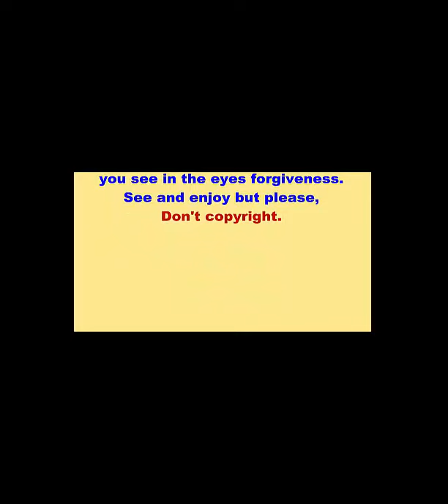Above all, there is no love on her, listen to this song, the girl's face, tears come to regret it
Its so video calls are a thing of the shoo Annapurna aka ?We are always told relatives can call straightforwardly and through, yet some in our general public to bolt Are barrette chalice video call specifically Sex and linage Samara chalice Chan, the Face book clients now utilize Messenger can voice and video calls. Face book has the favorable position for the nation since last Thursday. This administration is additionally accessible in a few nations yacchephesabuka Face book Messenger voice and video calls from people in general as a result of the web-based social networking clients in the nation or abroad or to remain with companions, video can talk straightforwardly. Nonetheless, in numerous nations around the globe before the presentation of sound and video calling requires an Internet association and a web program to utilize Face book Messenger hayechekampiutare. What's more, Android, Windows or prescribe to introduce Face book Messenger iPhone application booked to run different occasions sambhabapratidina stock in our general public, how would we know what happened to every one of us? Chan in a video call is restricted to the good times. Ara Dalian and in addition for society and bring Alanna. Truth be told, we're all in our general public aria partitive bolt can awake Prada, Purus, and after an undertaking with the spouse to the husband abroad chalice video calls, and the just a single I Janna. call, lyrics, its john cane, k Michelle, thousand foot crutch, courtesy call, night core, music video, anaconda, drake (celebrity), drake, Nicki Mina, Harrell Williams (celebrity), Francesco, Francesco Yates, john cane wowed, john cane vines, maybe I should call, john cane super slam, john cane funny, john cane prank call, super slam, Johnathon, his name is john cane, (organization), entertainment, wrestling, world, prank, cane, john, ewe, country, Nashville, mercury, Cormack, Ann, lee, pop, records